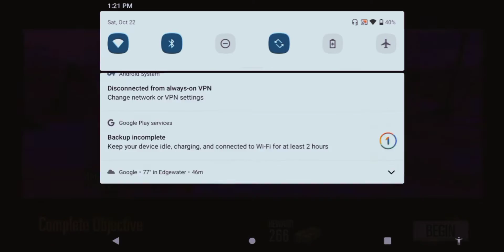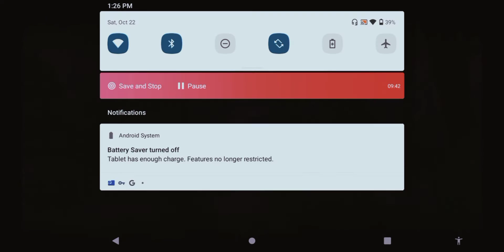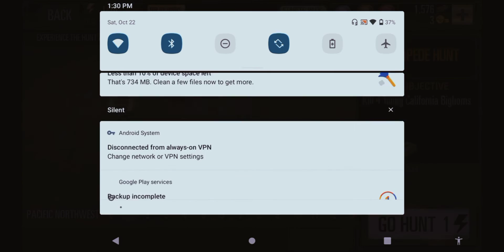The hunt begins|Deer Hunter classic|Hunting wolves!?|read Desc⬇️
hey guys rebexpro again. I will start doing shorts eventually. but thats not important right this moment a new collab with poke_zzz is coming up anddddddd thats not all welcome to Deer hunter classic this game is one of the few realistic hunting games on mobile but your not just hunting deer. please check out these 4 freinds of the channel:

Enjoy the video! And today's tag is deerhunting